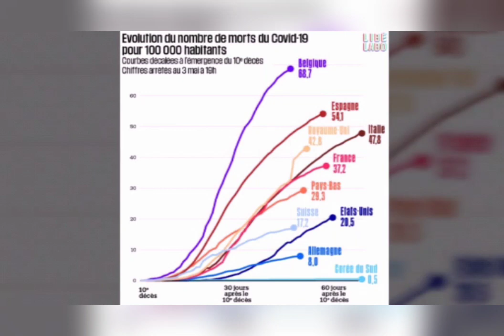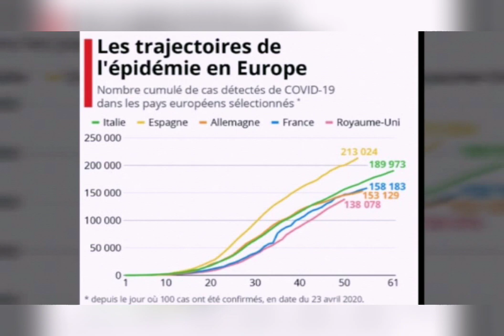L' AFRIQUE TRIOMPHE DU COVID 19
Quels sont les facteurs entrant en ligne de compte dans la non propagation du conoravirus en Afrique?